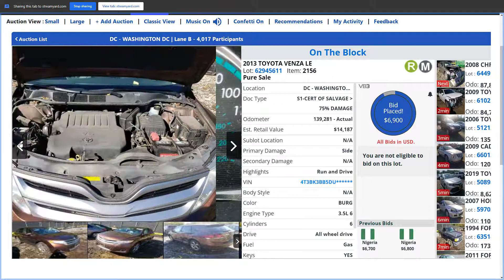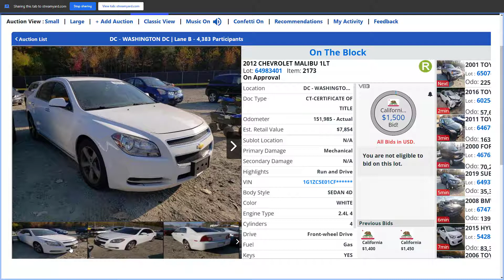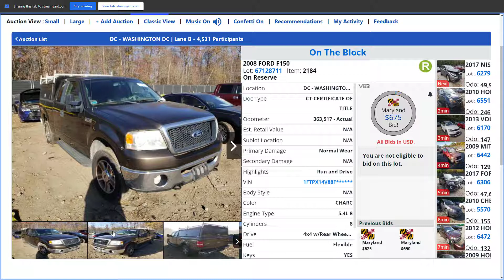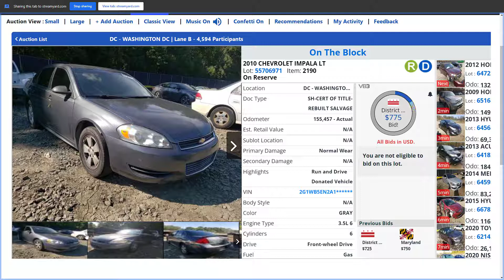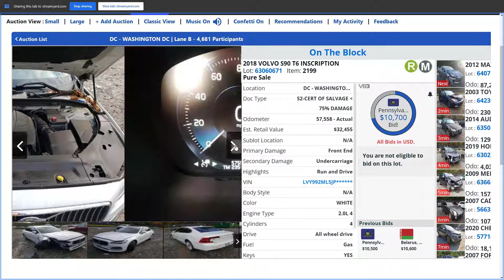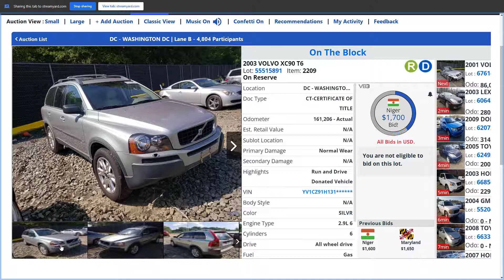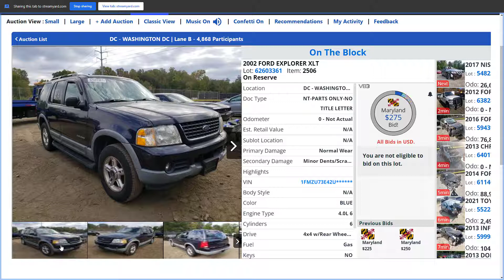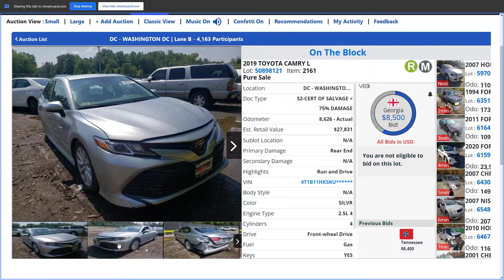Copart Auction Auction, Cheap Cars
We are going to be looking at the Copart salvage auto auction  to see the prices these cars are going for! It really is interesting to see the differences in prices and the differences in types of vehicles up there.